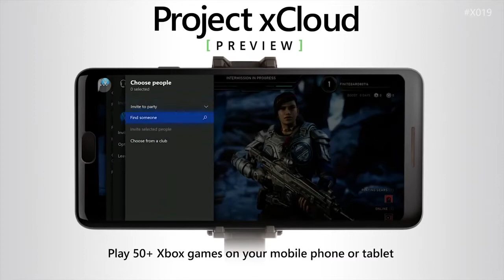XBOX ONE - PES 2021 - SKULL & BONES